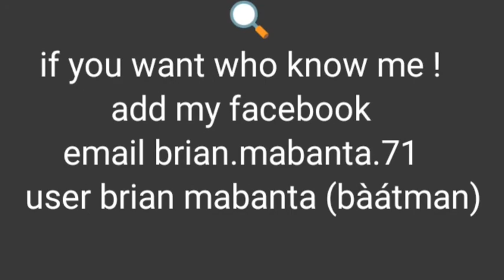WHOS PLAYING THIS GAME familycomputer🎥🎬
" WHOS REMEMBER & RELATED BEEN PAST FAMILY COMPUTER GAME "